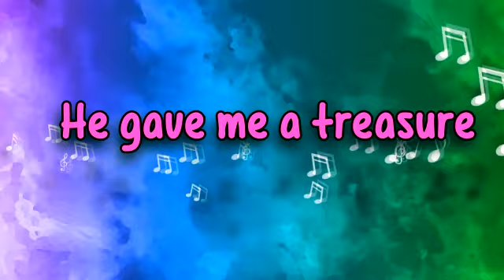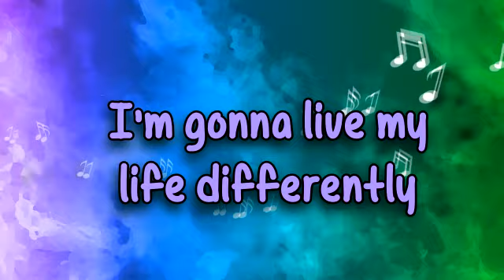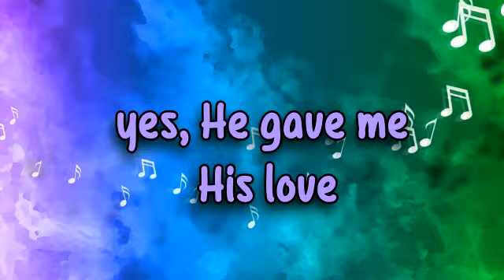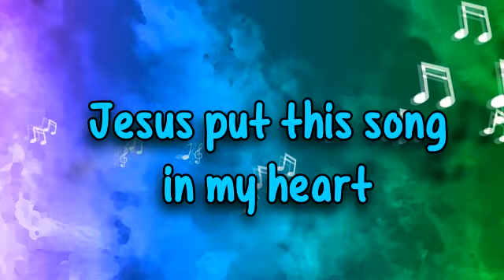Jesus Put a Song in My Heart (Lyric Video)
Jesus Put a Song in My Heart . . .

The soundtrack is from the original, old, and very hard to find cassette tape! I simply turned the old cassette into a digital music file and created a video to go with it.

An old classic, childhood favorite, for a new generation to enjoy!

Background video taken from the creative commons sector:
Free Stuff - Motion Graphics